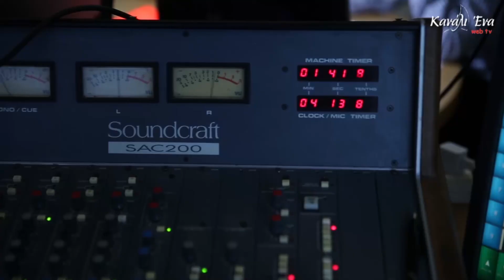Κοπή πίτας 3ης Κοινότητας 2018